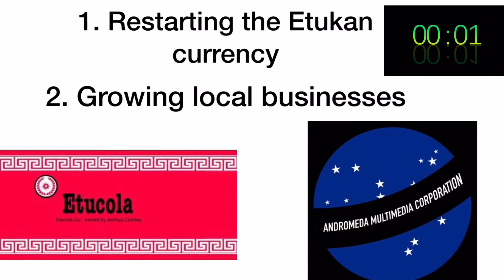Etukan In A Minute!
This is a video on the Etukan Empire. Explains the history of Etukan in a minute. Check our now series/playlist called Micronations In A Minute for more videos like this!

We are open to any and all feedback… Drop a comment it really helps us out!